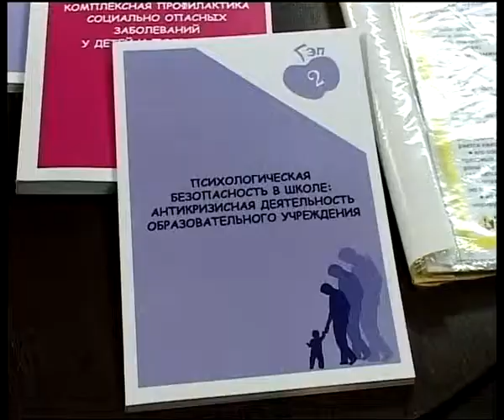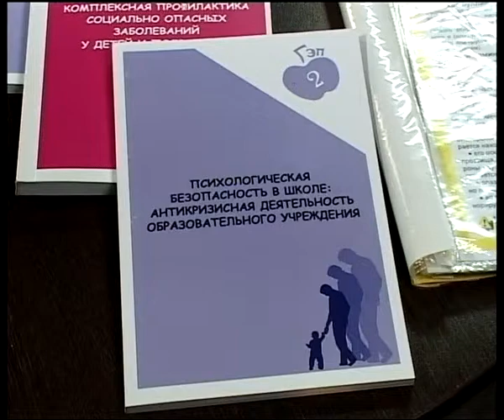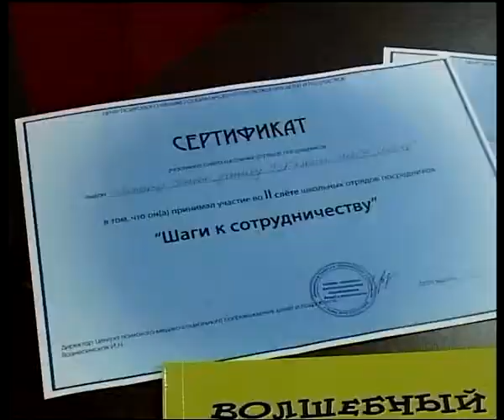7 минут 14.03.14 Ирина Вознесенская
Директор центра психолого - медико - социального сопровождения детей и подростков